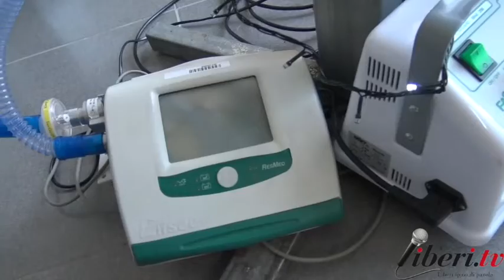L'albero della vita - Di Antonio & Pino Saffioti